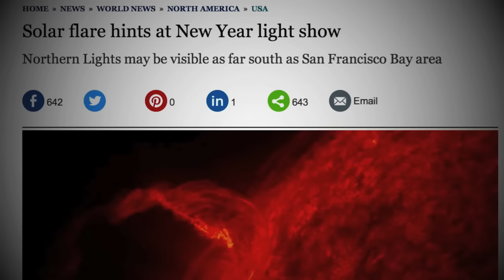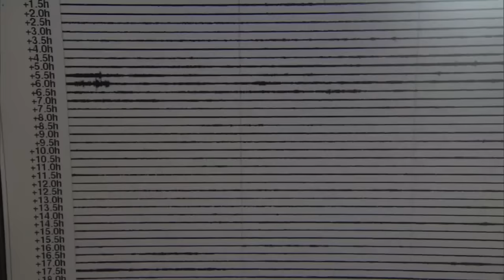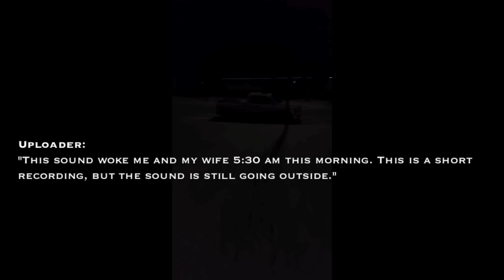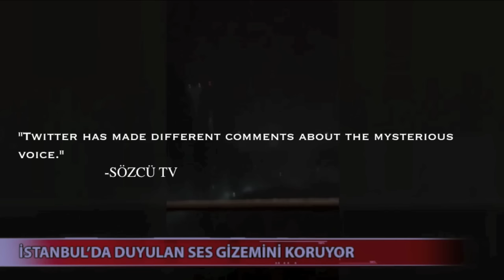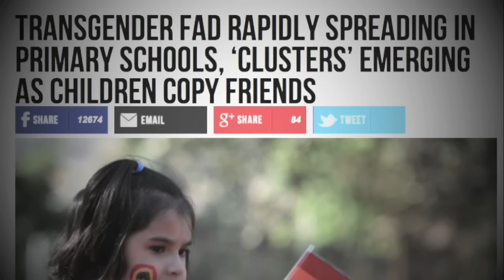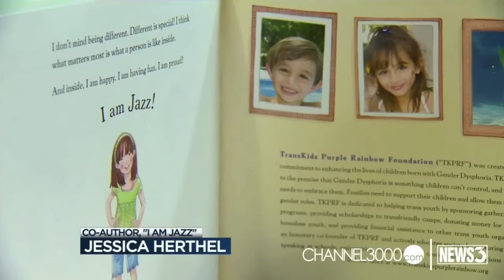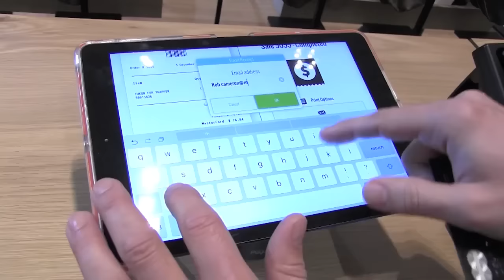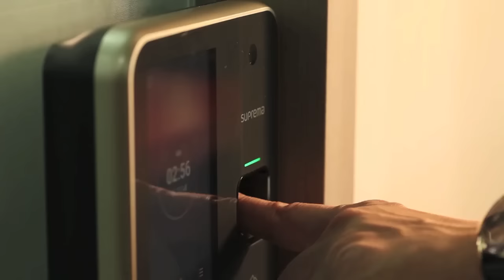Prophecy Has Begun: 2016 'BIG EVENT' HAPPENING WORLDWIDE (Warning Signs!)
Apocalyptic Sounds Being Heard Around the World January 2016 Something strange is going on: prophetic events new world order end times something big is about to happen are you ready the big event prophecy has now begun signs of change on earth illuminati this video will shock you